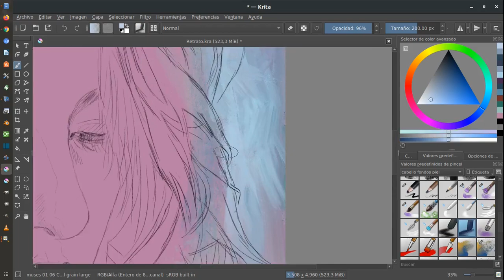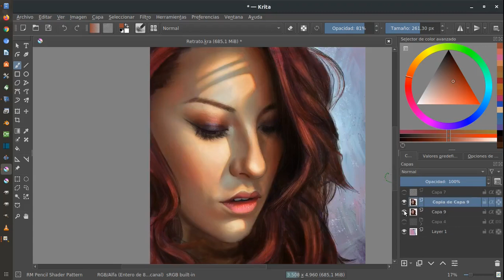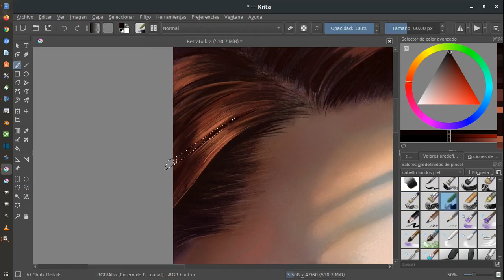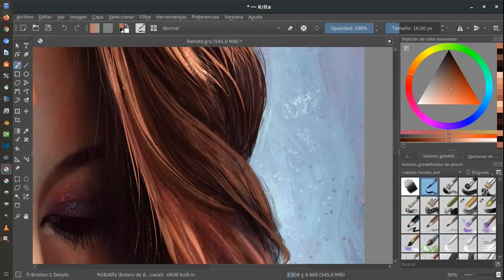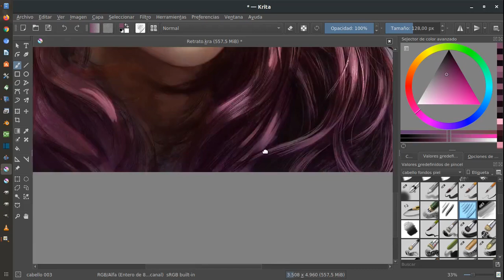Digital Portrait @saraialma (Speed Painting)